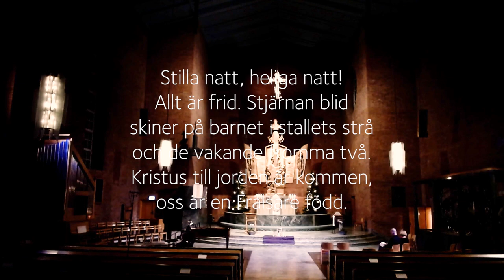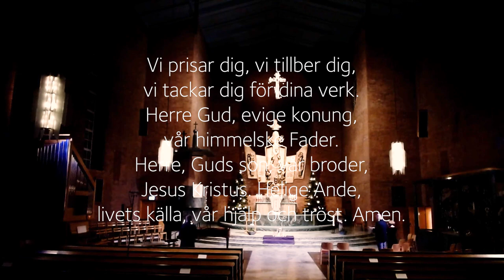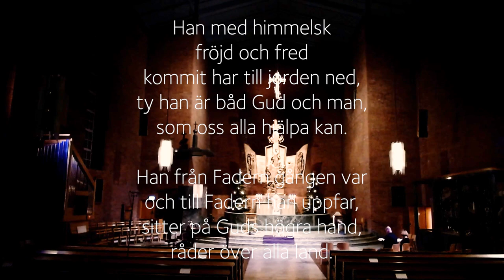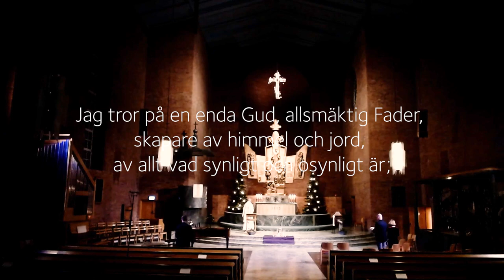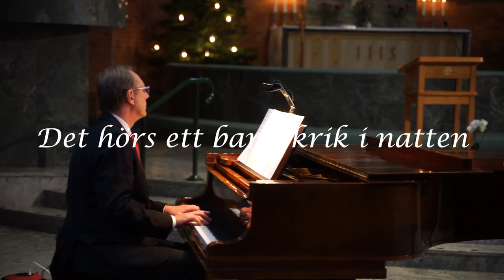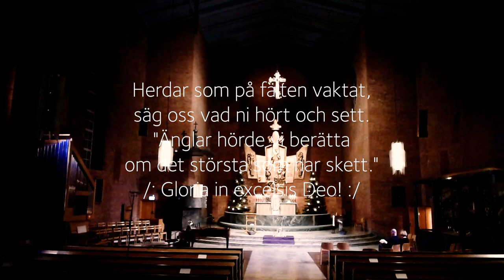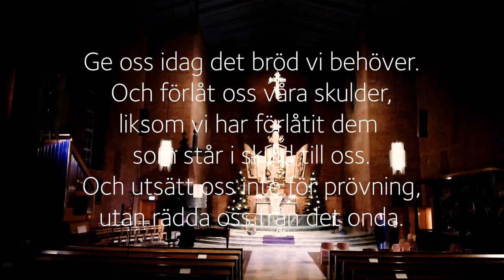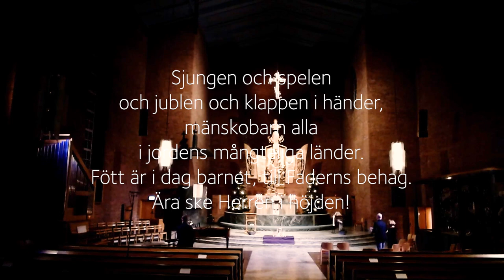Julnattsmässa (2020)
Vi firar det fantastiska som skedde denna natt. Med bland annat "Stilla natt" och "O helga natt".
Mats Enander - präst
Maria Sjökvist - mezzosopran
Jan K Delemark - orgel och piano
Göran Allvar - orgel
Kollekt till Minna. Swish 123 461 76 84